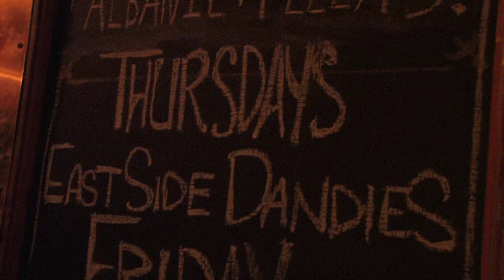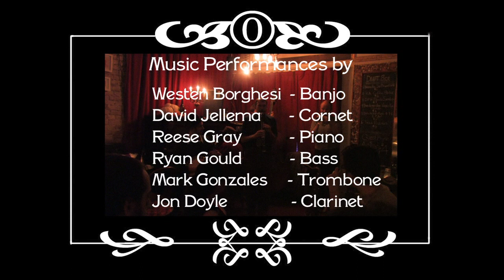East Side Dandies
The East Side Dandies playing to the tune of "I Found A New Baby" at the East Side Showroom.  Right in the heart of downtown Austin, Texas on East 6th Street.  Live music from the band every Thursday from 10PM -1AM!

Westen Borghesi -  Banjo
David Jellema  -  Cornet
Reese Gray -  Piano
Ryan Gould - Bass
Mark Gonzales - Trombone
Jon Doyle  -  Clarinet

Featuring Swing Dancers
Brooks Prumo
Laura Glaess
Eric Lim
Stephen Charles Jean
Susan Elizondo